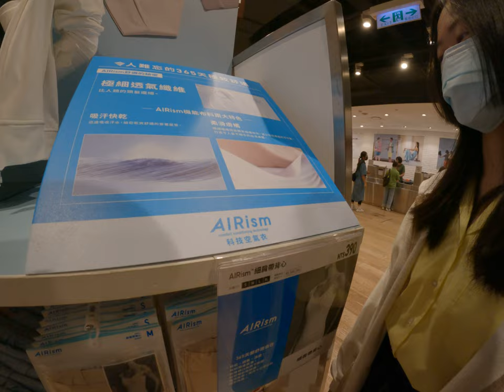妹妹放假逛UNIQLO，一起講垃圾話！換了命的媽媽超級槍，整個荒謬迷因大爆發，十斤垃圾話超有趣！